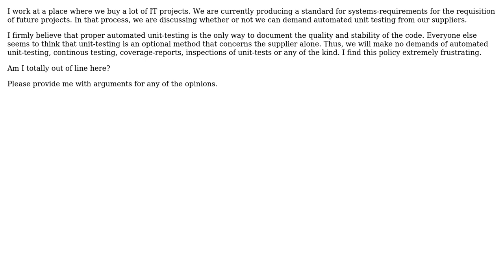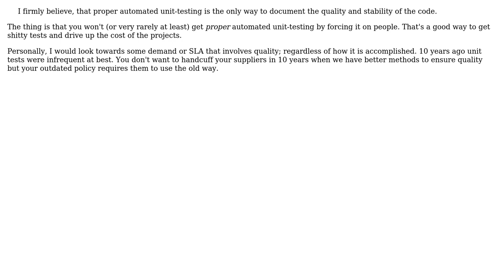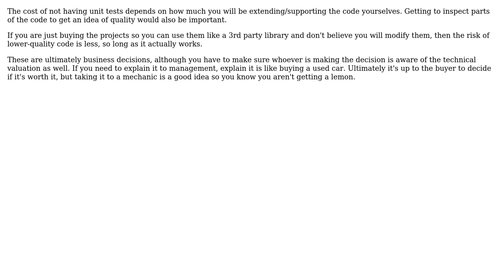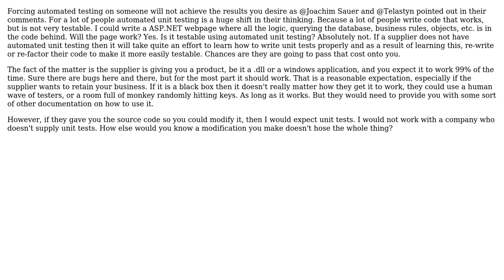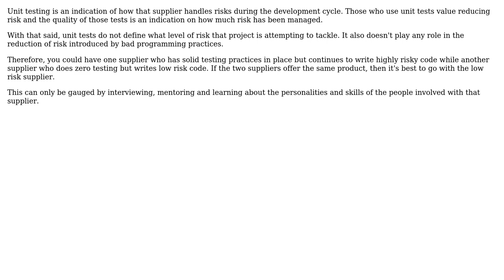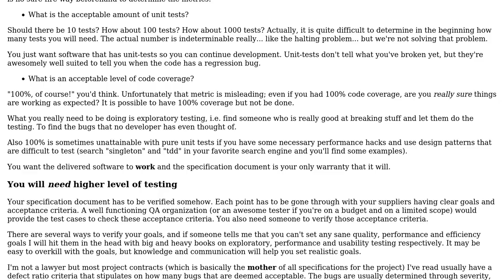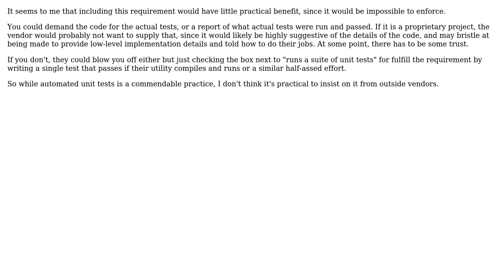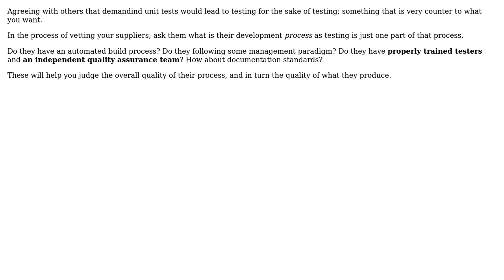Software Engineering: Should I demand unit-testing from programmers? (14 Solutions!!)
Software Engineering: Should I demand unit-testing from programmers?

With thanks & praise to God, and with thanks to the many people who have made this project possible! | Content (except music & images) licensed under CC BY-SA | Music | Images & others | With thanks to user yoozer8 user Tony user Telastyn user Spoike user Scroog1 user Ryathal user Reactgular user NimChimpsky user Morten user Michael Durrant user k.m user JohnMcG user Garrett Hall user bwalk2895 user Burhan Khalid and the Stack Exchange Network Trademarks are property of their respective owners. You are responsible for your own actions.